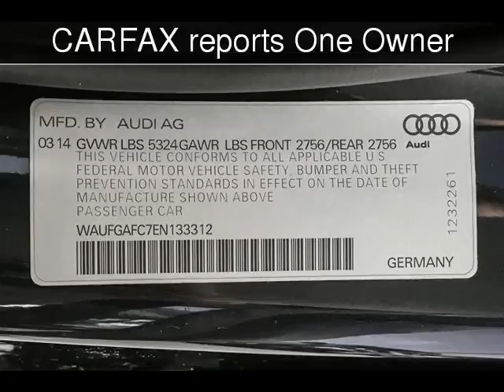2014 Audi A6 3.0T Premium Plus Used Cars - Walnut Creek,CA - 2017-09-05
See more details about this used car This 2014 Audi A6 3.0T Premium Plus with 35,676 miles is for sale at M Sport Motors.